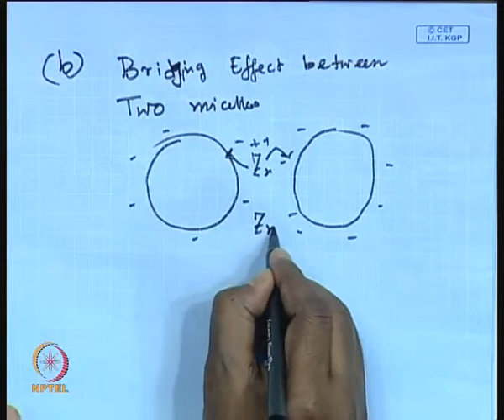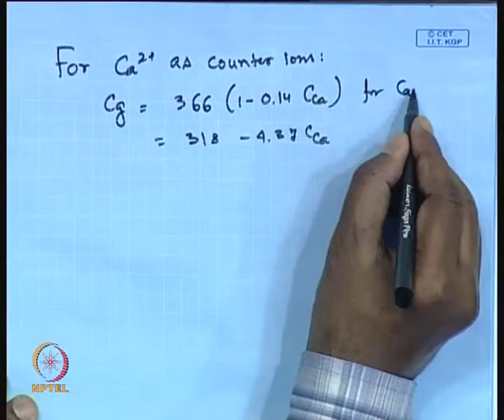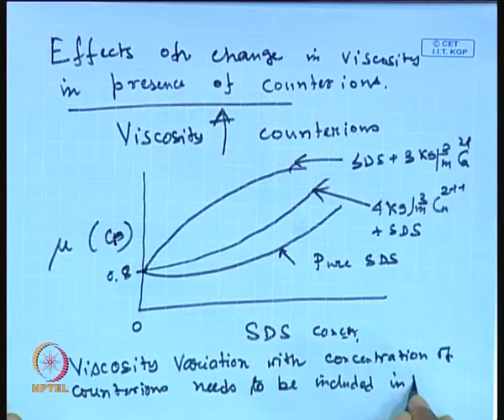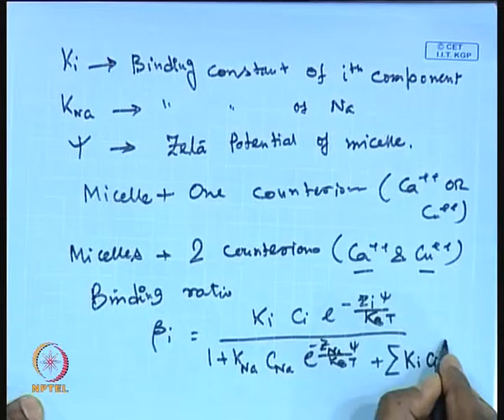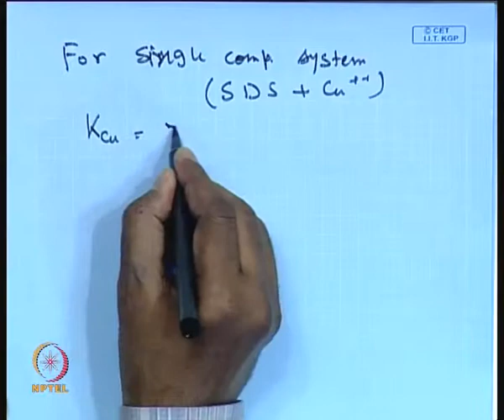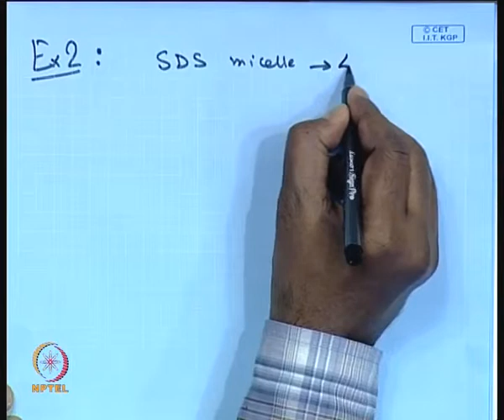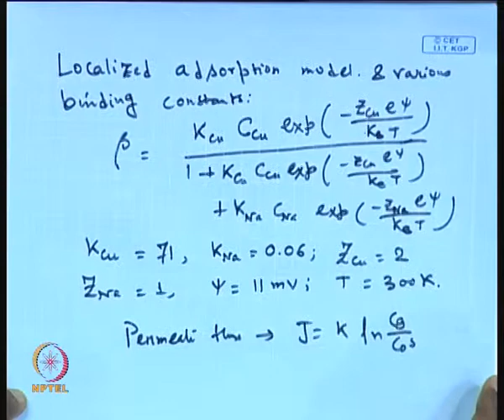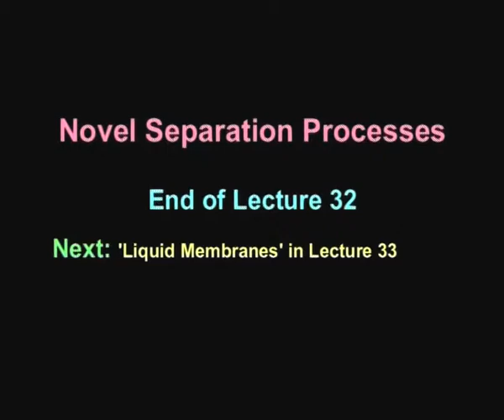Mod-01 Lec-32 Micellar Enhanced Ultrafiltration (Contd.)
Novel Separation Processes by Dr. Sirshendu De,Department of Chemical Engineering, IIT Kharagpur.